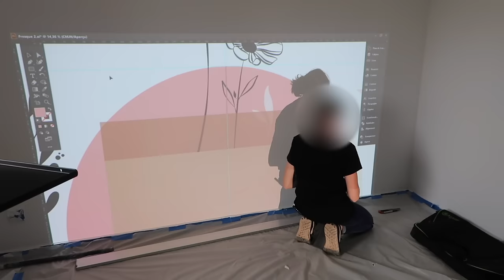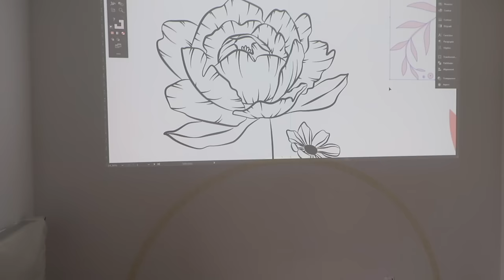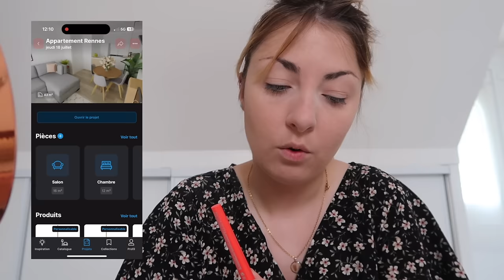MargauxProprio7 : On peint la fresque murale dans la chambre 🖌🛏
Hello tout le monde, aujourd'hui nouvel épisode de la série MargauxProprio, et aujourd'hui on se concentre sur la peinture de la fresque murale de la chambre ! 😁

→ Bons plans :
 • WEWARD : j'ai un code de parrainage si tu veux gagner de l'argent en marchant : MARG-EexWc

• BEAUTE PRIVEE : Des produits de beauté de marque (OPI, Macadamia, TheBalm...) jusqu'à -80% ? Inscris toi avec ce code : MARca71u

• Cuure : -30% sur votre 1ère commande avec le code MARGAUX5165

→ Quelques informations sur moi :
• Margaux
• 27 ans
• Rennes
• Psychologue du travail - Ergonome